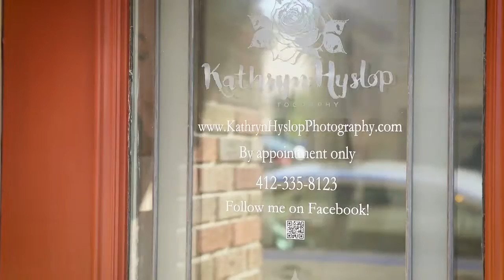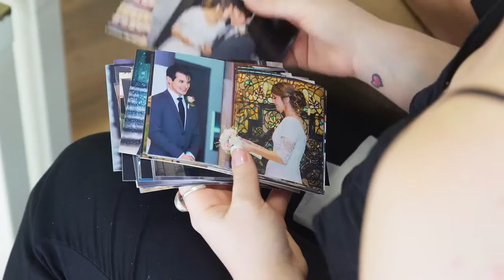Kathryn Hyslop Photography Promo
Hello!  My name is Katie Hyslop, and this is my story.  Learn about my studio, and how I can help you create beautiful images for your wedding day, engagement session, or senior portraits.

This amazing film was created by Steady Creek Cinema Make sure you check out their work!  The thumbnail is by L. Bee Studios.